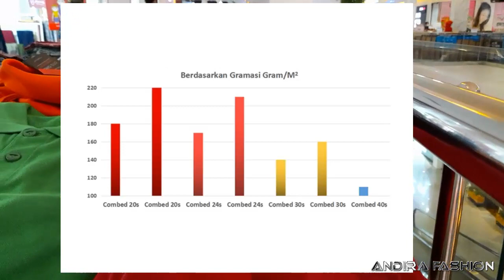Mengenal perbedaan Kaos cotton combed 20s,24s,30s & 40s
Apa itu Bahan Kaos Cotton Combed, Jenis, dan Cara Merawatnya
Memilih bahan yang tepat pada saat membeli kaos merupakan salah satu faktor yang paling utama supaya anda tidak menyesal di kemudian harinya, dikarenakan kesalahan pemilihan bahan bisa membuat anda tidak nyaman saat menggunakannya.

Entah itu terlalu panas, tidak menyerap keringat, mudah kusut, kurang lentur, atau apapun itu bisa saja terjadi sehingga kemungkinan besar akan membuat anda menyesali keputusan pembelian kaos tersebut.

Setiap nama bahan “Cotton Combed” pastinya diikuti oleh angka 20-40, serta huruf “S” atau “D” di akhirnya. Arti dari angka “20-40” itu menandakan jarak kerapatan kain pada saat proses perajutan serta ketebalan dari katun yang digunakan.
Sementara Huruf “S” menandakan jenis dari jarum dan rajutan yang digunakan adalah Single (satu). Kalau Huruf “D” menandakan jenis jarum Double (ganda/dua)

Dari keseluruhan kode itulah maka Cotton Combed 20-40 S yang berada di pasaran memiliki perbedaan bila diteliti lebih dalam.

Mengenal Perbedaan Cotton Combed 20s, 24s, 30s, dan 40s.
– Cotton Combed 20S
Melalui kerapatan jarak, ketebalan benang, dan metode rajutan single knit, Combed 20s banyak dikenali sebagai kain yang tebal. Tingkat gramasi yang dihasilkan berkisar antara 180-220 gram/m2.

– Cotton Combed 24s
Combed dengan ketebalan benang 24 dan gaya rajutan single knit ini merupakan favoritnya produsen kaos clothing di Bandung. Dalam skala gramasi, Ia berada pada angka 170-210 gram/m2.

– Cotton Combed 30S
Kalau yang ini, pasti sering ditemukan di clothing line kota besar yang memiliki udara agak terik. Pasalnya Combed dengan kerapatan jarak dan benang 30, serta rajutan single ini dikenal dengan bahannya yang tipis dan mudah menyerap keringat.

Harga dan produk arfacasual dan andirafashion bisa lihat di plaform di bawah ini, tinggal di klik link nya

Alamat AndiraFashion :
Gajihan RT 003/001  - Pringtulis - Nalumsari  - Jepara Jawa Tengah  59466
GOOGLE MAP : Andira fashion
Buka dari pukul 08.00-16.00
Weekend Tetep Buka ( tapi janjian dulu ya )

PELUANG USAHA MENJANJIKAN UNTUK SEMUA KALANGAN.
Bisnis ini cocok untuk ibu rumah tangga, PNS, karyawan kantor dan yang ingin memiliki bisnis sambilan dirumah.
Kami adalah pusat grosir celana kolor,celana pria,celana kulot,daster,gamis,mukena ,sarung yang super  murah langsung dari pabrik produksi.
distributor dan ribuan reseller agen baju kami yang tersebar diseluruh Indonesia.
80% produk yang kami tawarkan adalah asli produksi sendiri. Sisanya Kami bekerjasama dengan puluhan konveksi dan pabrik yang super murah .
Sehingga kami jamin paling murah di penjuru dunia .

terkait : andira fashion,arfacasual,liburan keluarga,konveksi celana kulot,konveksi celana pria,andi fahrizal,chinos tik tok,grosir chinos terbaru,celana chinos terbaru,
grosir tanah abang,grosir celana makasar, peluang Usaha Modal Kecil,Stok celana pendek kolor terbaru Grosir, grosir celana pendek distro,grosir celana kolor,
harga grosir celana kolor terbaru tahun 2021 di pasar Tegal gubug Cireboncelana pendek kolor, celana pendek cargo, CELANA CARGO PENDEK.